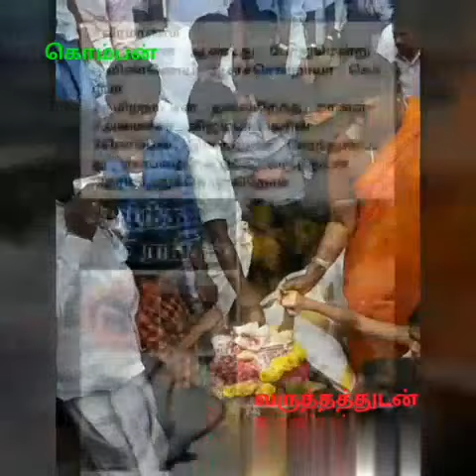அமைச்சர் விஜயபாஸ்கரின் கொம்பன் மாடு உயிர் பிரிந்தது-rest in peace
எந்த ஜல்லிக்கட்டிலும் யாராலும் அடக்கமுடியதவன் - கொம்பன்